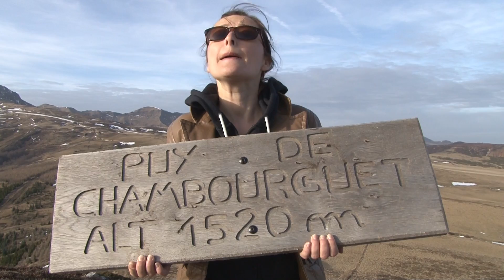J'ai testé pour vous : une station de ski... sans neige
Les vacanciers sont là, mais cette année, malheureusement, la neige a du retard. Pour pallier ce déficit de poudreuse, les stations s'organisent avec diverses activités. De quoi quand même s'occuper... et s'amuser.